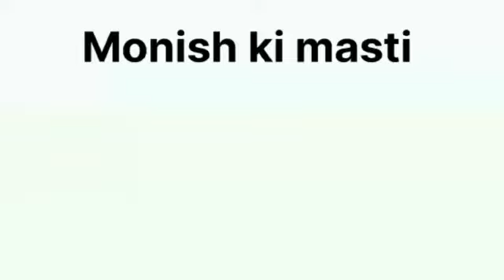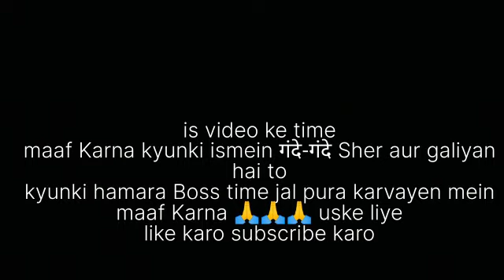kavval comedy 😎🤣🤣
kavval comedy Manish ki masti video 😂